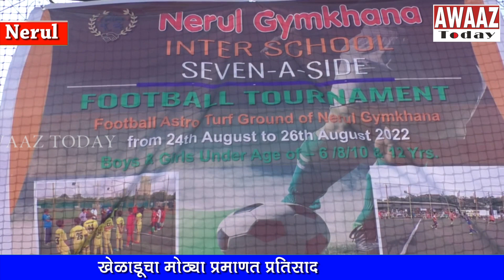Nerul Gymkhana Inter-School Seven-a-Side Football tournament throws up champions